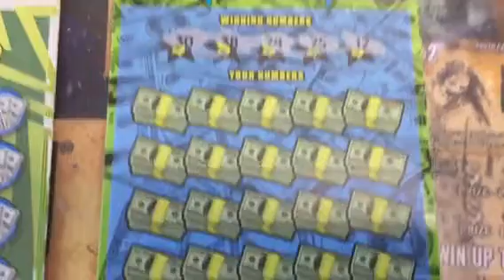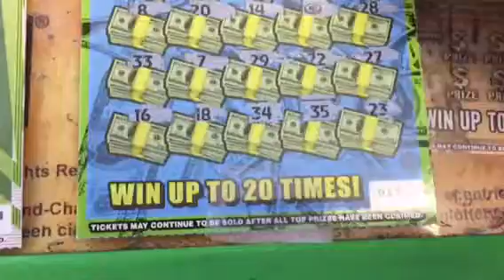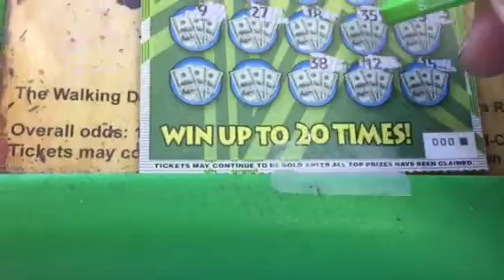Pre-Irma Scratch on the tens